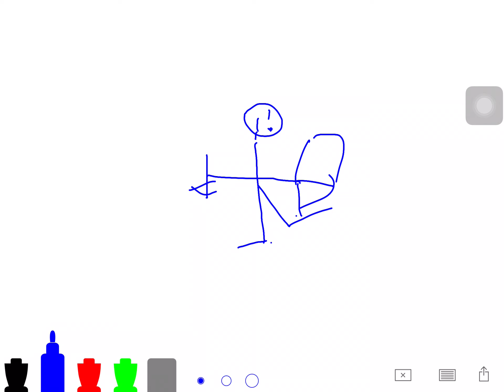August 11, 2020